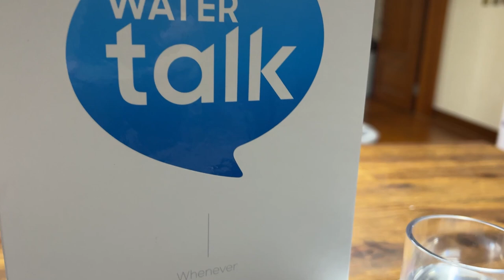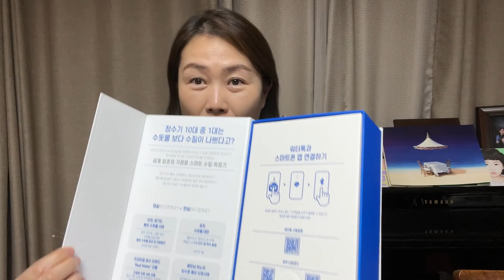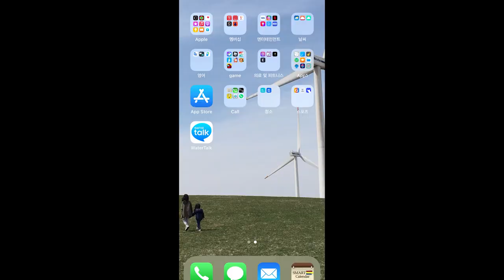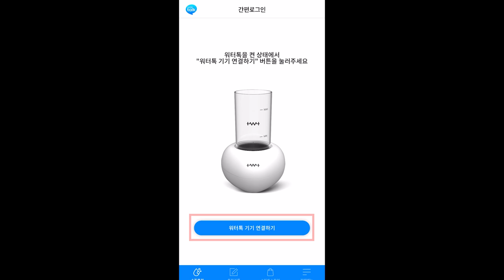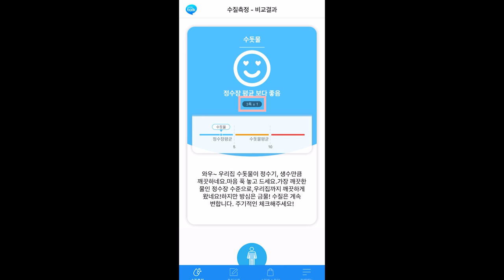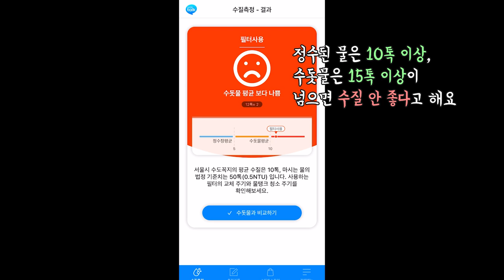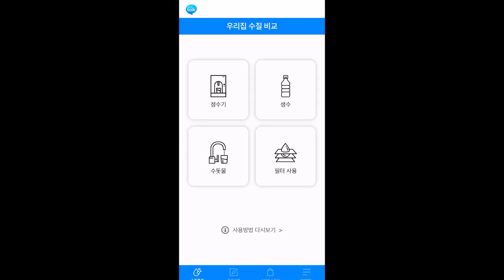우리집 물이 왜 이래?? 우리집 모든 물 수질 체크하기~!! 워터톡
우리집 물, 우리집 필터는 지금 어떤 상태일까요?

은주부가 소개한 워터톡~!
네이버에서 “워터톡홈”을 검색해 보세요~^^

*연말특가 119,000원으로 평생 소장이 가능하다고 해요

은주부 구독은 필수~!!
항상 재밌고 유익한 영상으로 찾아뵐께요~

악플이나 보기 안좋은 댓글은 특별한 경고없이 삭제합니다 ^^